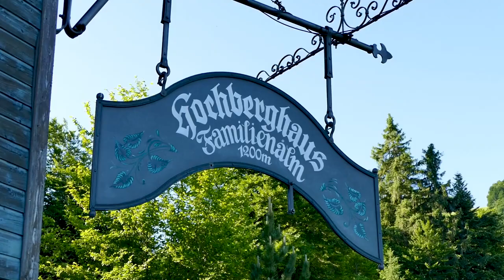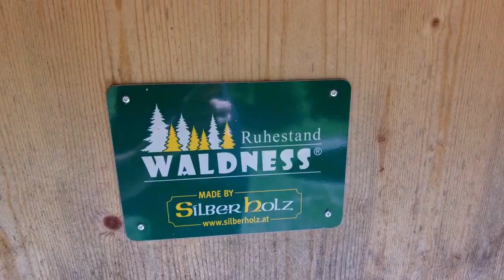WALDNESS Resort am Hochberghaus | Familienhotel in der Almtaler Region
Das Herzstück von WALDNESS ist die Natur und Natur spürbar machen. Unser Ziel ist es, den Körper kräftigen und den Geist festigen. Mit unseren ausgebildeten und fachkundigen WALDNESS.Coaches erleben Sie, sich sinnlich mit der Natur zu verbinden, Einblicke in traditionelle Handwerkskunst und der Kunde von Waldkräutern zu gewinnen. Neben der Bildung gibt WALDNESS den Körper mit Freiluft-Massagen in der Natur, “Wyda”, den Yoga der Kelten und den beliebten Waldbaden seine wohlverdiente Rast/Erholung.

Das Hochberghaus reicht Ihnen, was die Menschen wollen: Raus aus dem Alltagsstress, Fernhalten von Wegwerfartikeln und Rückbesinnen zur Natur.

Gerade von ihr profitieren wir für unsere Gesundheit. Das Grün der Gräser und Wälder senken Stress und Herzschlag, woraus wir unsere innere Ruhe schöpfen. Der ätherische Duft der Sträucher und Bäume und das Klangspiel der Vögel und Blätter untermalen den Aufenthalt in der sommerlichen Waldfrische.

Das 1. WALDNESS Familienhotel,

Kommt's zu uns aufs Hochberghaus!